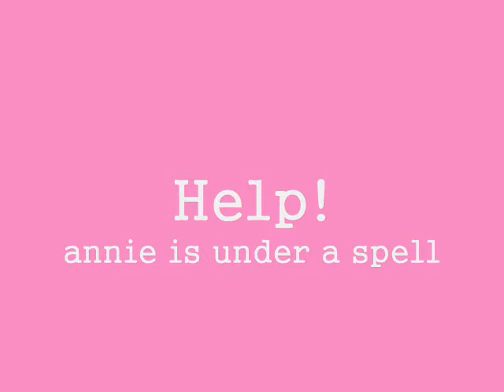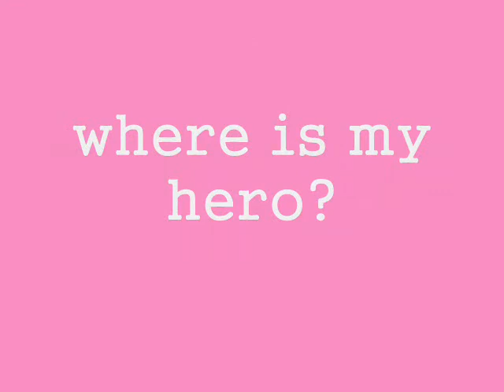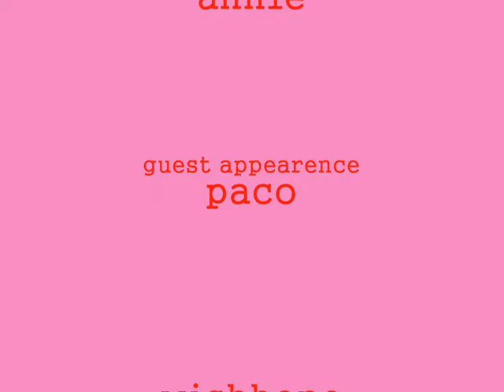help annie!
help annie win belle of the month on doggysnaps.com